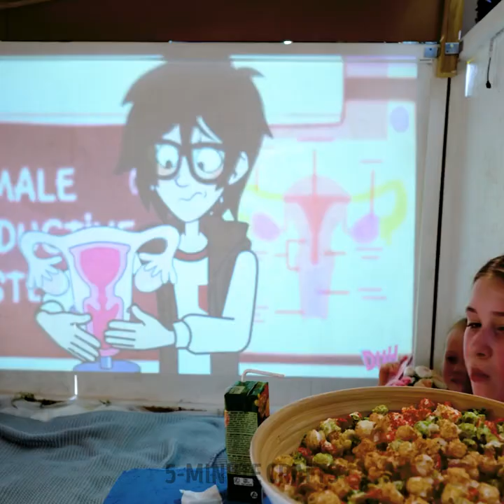101 HACKS TO IMPROVE YOUR GARDEN AND BACKYARD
TIMESTAMPS:
00:00 Amazing tools
02: 01 Planting with egg
03:30 Hack with cocos
10:05 Backyard decor
11:30 Cinema in backyard